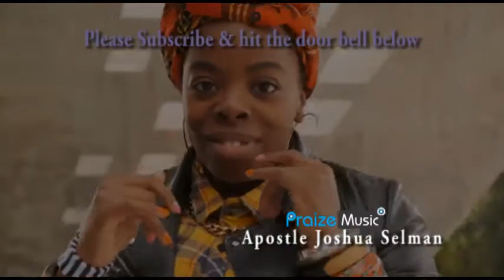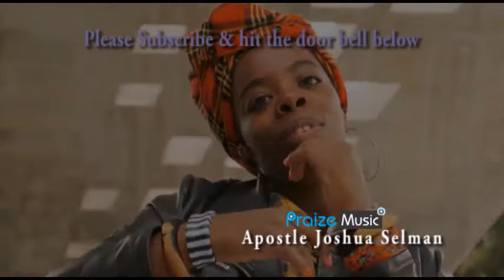Reasons for Marriage Failure and unfaithfulness - Apostle Joshua Selman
Failure and unfaithfulness - Apostle Joshua Selman The Video explain reasons why there is failure and unfaithfulness in marital.
The reasons for fight in homes and unfaithfulness marital fights and unfaithfulness
it's one thing to get married is another thing to live in that home is that true many of our homes and our marriages are shattered in pieces and we need to find out what is wrong why do we have fights two people sorry

Other messages from Apostle Joshua Selman